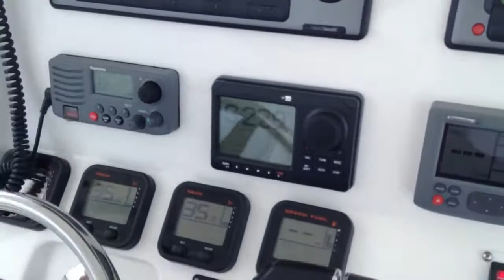Fishing trip with friends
Intrepid 40 CC